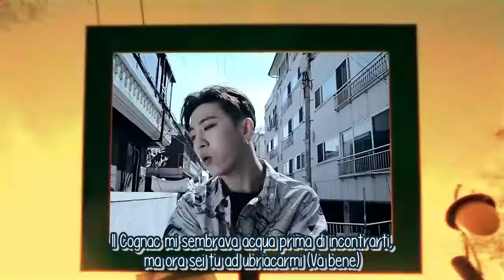Sleepy - Body Lotion (feat Bang Yongguk dei B.A.P) [SUB ITA]